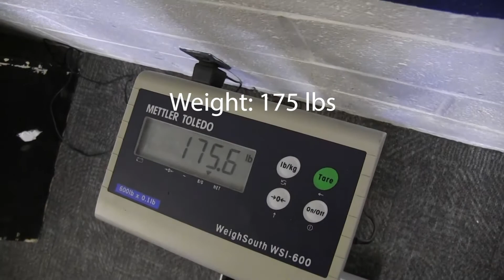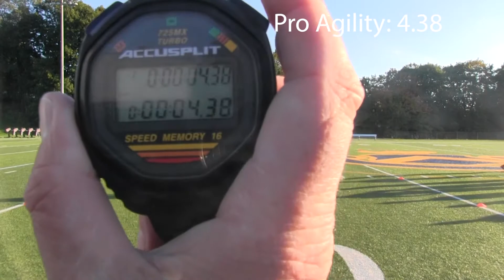T-P Football: AJ Robinson